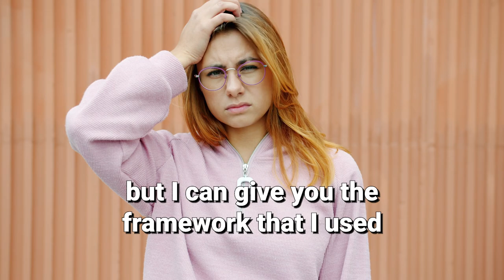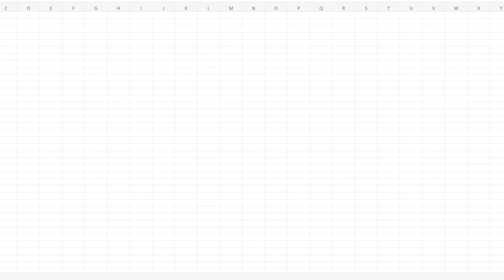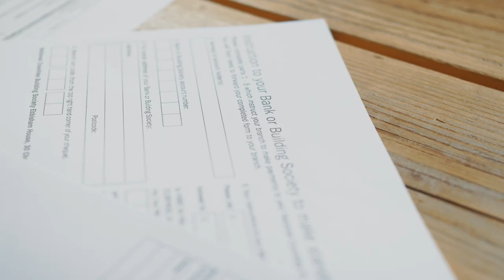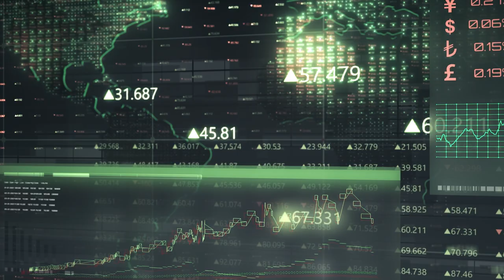2-Year v 5-Year Fix: How To Decide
With so many changes in the mortgage market this year, and lenders changing their products regularly, it’s hard to know what is the best product to pick! In this video we delve into that key question of how to decide whether a 2 year fixed or a 5 year fixed rate mortgage is best for you right now.